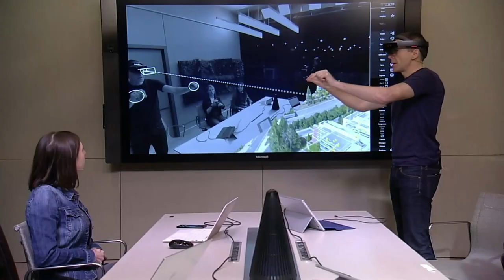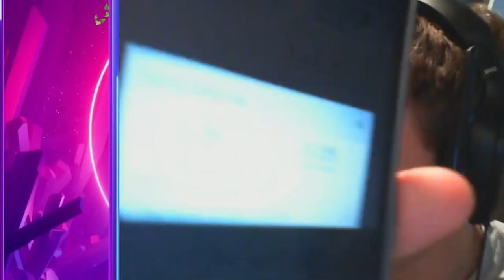Halo Infinite with CARL WHEEZER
me and my friend gaming with the great carl wheezer